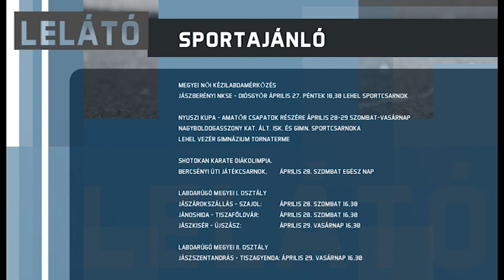LELÁTÓ (2018.04.23.)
Lelátó Sportmagazinunkban ezúttal Jászberény NB III-as labdarúgócsapatáról lesz szó. Arany László vezetőedző beszámol a téli alapozás tapasztalatairól, az átigazolásokról, valamit a lab-darúgópálya gyepszőnyegének felújításáról is tájékoztatja nézőinket.